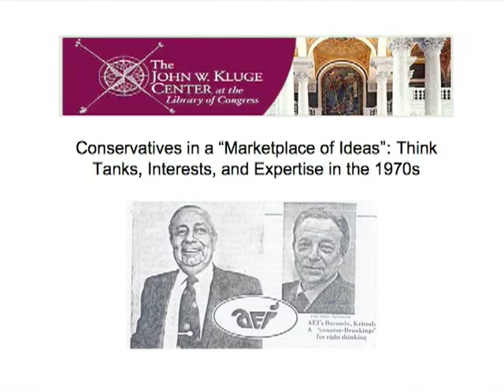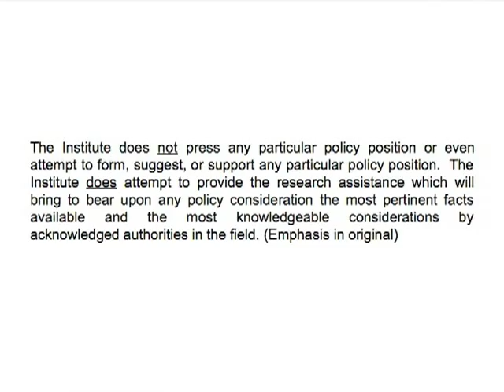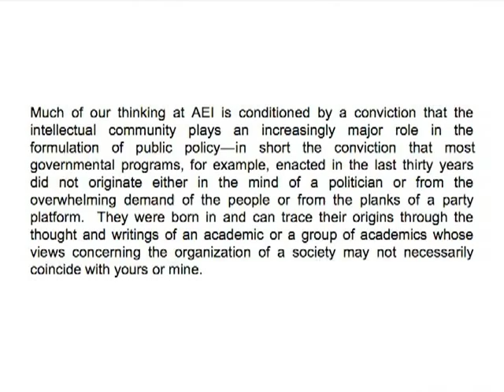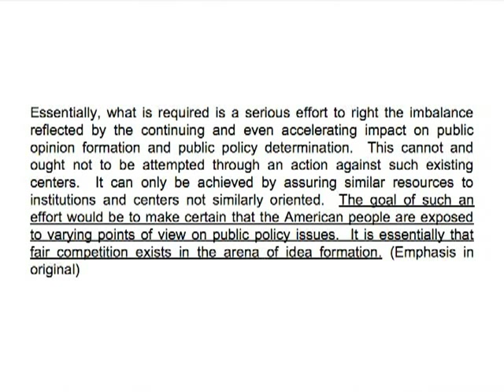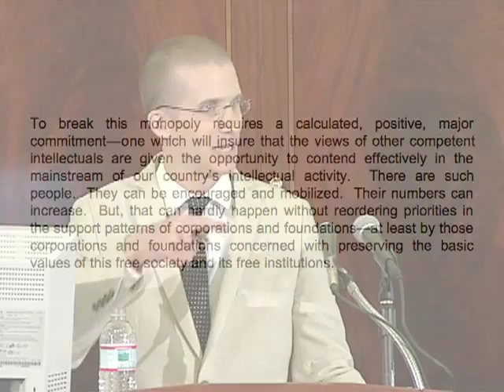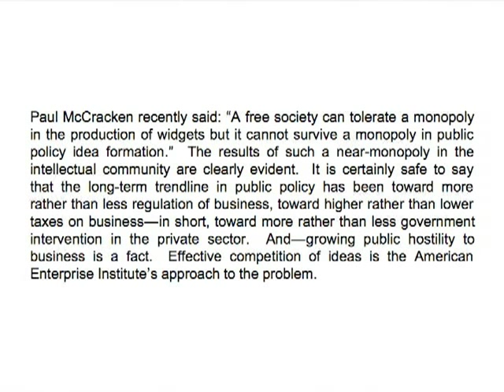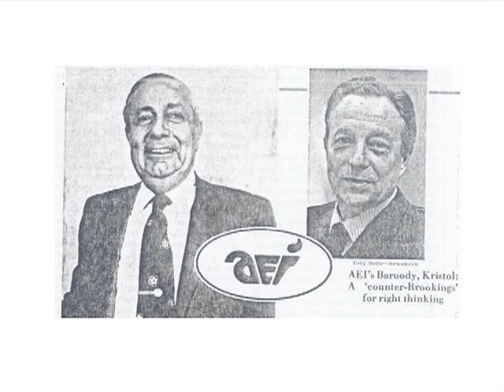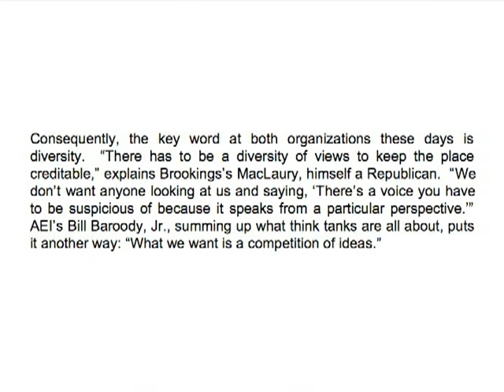Conservatives in a Marketplace of Ideas: Think Tanks, Interests, and Expertise in the 1970s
In the 1970s, the funding and intellectual work of conservative think tanks saw massive increases over the previous decade. Through a case study of the American Enterprise Institute, Jason Stahl examines the interrelationship of these increases with changing conceptions of public policy expertise -- namely, a move from a liberal technocratic ideal to a conservative "marketplace of ideas." Stahl shows how this shift created a new dominant discourse of public policy expertise which still thrives today and has greatly aided in the postwar conservative resurgence.

Speaker Biography: Jason Stahl is holder of the Jameson Fellowship in American History. The Jameson Fellowship is awarded jointly with the Library of Congress and the American Historical Association. Stahl attended the University of Minnesota where he obtained his Master's and Doctorate in Modern History. He has been in residency at the Library and is working on converting his doctorate dissertation into a book titled "Right Moves: The Think Tank in American Political Culture, 1916-Present."